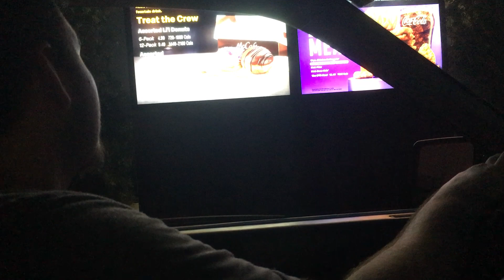I Think You’ll Do Sweetie— Slug Shoots His Shot at Don’s #1